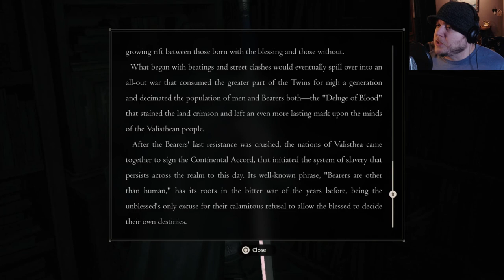Completing the Side-Quests and Hunts | FF16 Blind Let's Play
Hello, all you fan-freaking-tastic people! In this one, we finish the rest of the side quests and hunts. Finally! Plus, we finally get the greatest weapon of the game. The "got her, damn". Enjoy!

0:00 Side Quest: Priceless
14:56 Hunt Behemoth King (S) Fight
21:01 An Inconvenient Truth
35:36 Litany of Errors
45:26 Hunt Prince of  Death (A) Fight
48:29 Hunt Knight of the Splendent Heart (A) Fight
51:54 The Hideaway to Turn In Quests... and Grab a New One...
1:00:02 Reading the Journal and Wall of Memories
1:08:23 Finally Getting the Gotterdammerung
1:09:38 Side Quest: A Tail to Tell
1:18:05 Hunt Gizamaluk (A) Fight
1:20:58 The Hideaway to Turn In A Tail to Tell